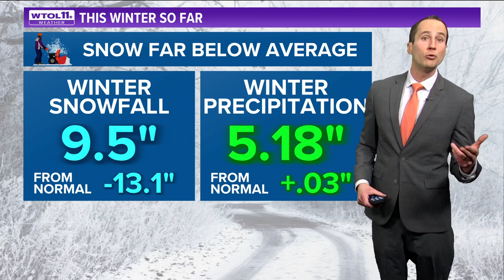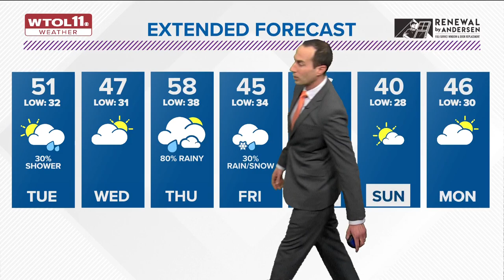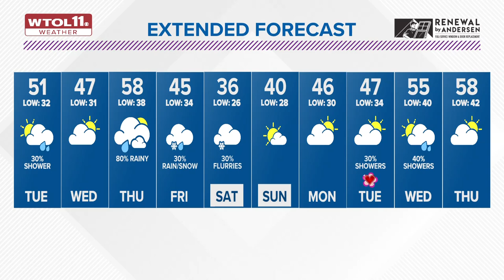Mild and breezy Tuesday with rain in the forecast this week | WTOL 11 Weather - Feb. 6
A few isolated showers will be possible with temperatures rising into the low 40s near daybreak Tuesday.